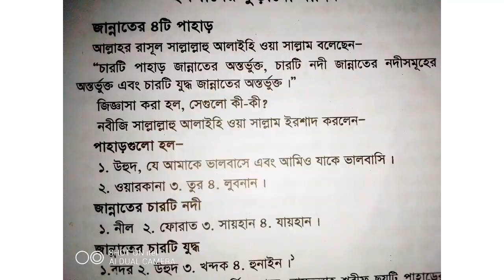চারটি পাহাড় চারটি নদী চারটি যুদ্ধ জান্নাতের অন্তর্ভুক্ত